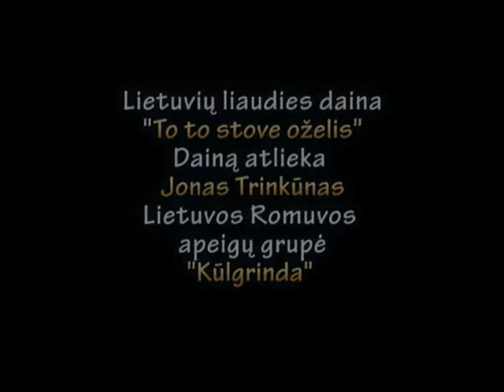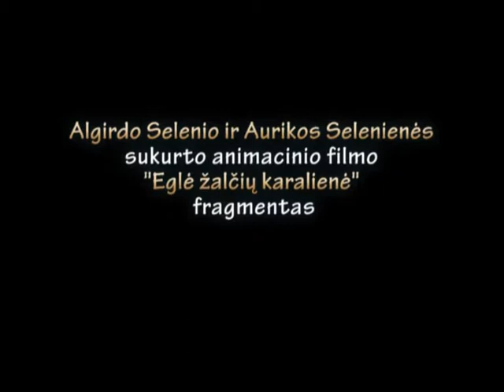TO TO STOVE OŽELIS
MUZIKINIS KLIPAS "TO TO STOVE OŽELIS".
AUTORIAI: ALGIRDO SELENIS, AURIKOS SELENIENĖ.
2018 M.
DAINĄ ATLIEKA  JONAS TRINKŪNAS.
VŠ. Į. "Animacijos studija"